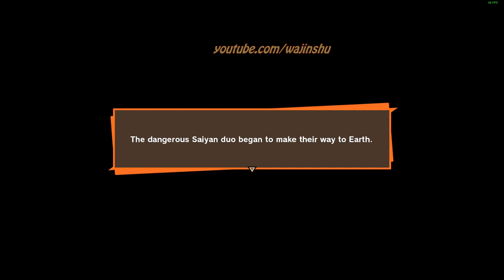Goku Answers King Yemma Quiz - Dragon Ball Z Kakarot PC Gameplay 1080p 60 FPS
About this video:
Recording Gameplay: 9 minutes
Creating Thumbnail: 5 minutes
Editing time via Sony Vegas: 10 minutes

Other Info: This video is guide for the answers for King Yemma Quiz. I hope it helps. Take care and God Bless

PC Specs:
16 GB Ram

Unraid OS Server Specs:
32GB G.Skill Flare X DDR4 F4-3200C14D-16GFX Quad Channel 3200 Mhz XMP Overclock